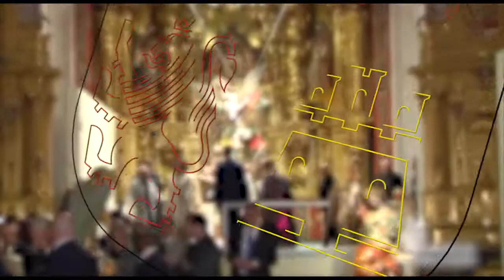Herrera asiste a la inauguración de la exposición de Las Edades del Hombre "Angeli"